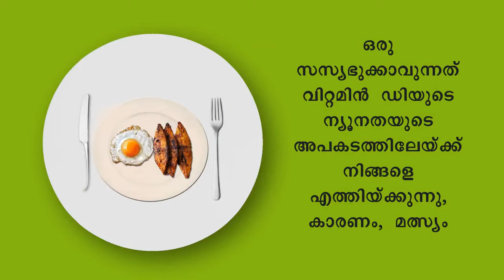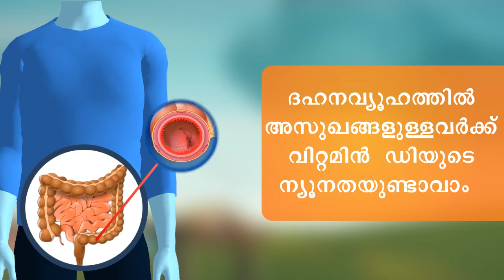Deficiency of Vitamin D [Malayalam]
Film describing how can people be vitamin D deficient